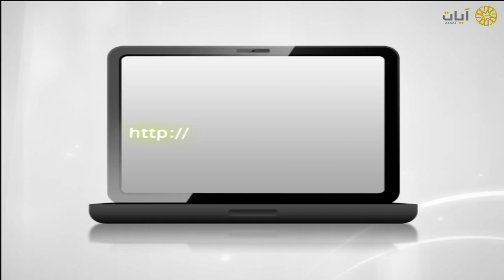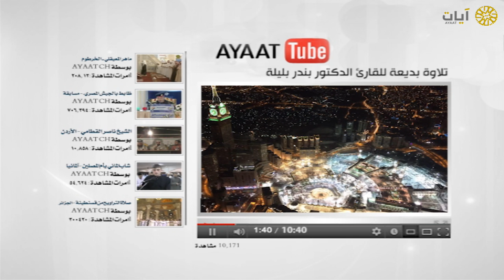آيات يوتيوب - تلاوة بديعة - بندر بليلة